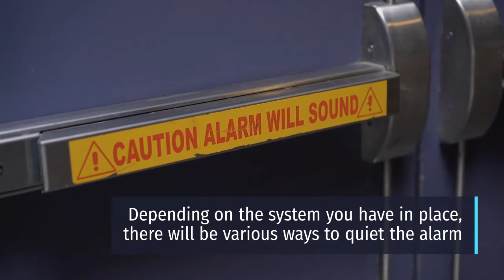What To Do When Your Home Alarm Keeps Beeping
If you have a home security system, you no doubt understand how valuable they can be when it comes to protecting your home and your property from possible intruders.But sometimes you might find that it does some strange things that you can’t immediately pinpoint or diagnose. One such issue is beeping.There are things you can do to combat the problem if your alarm keeps beeping.